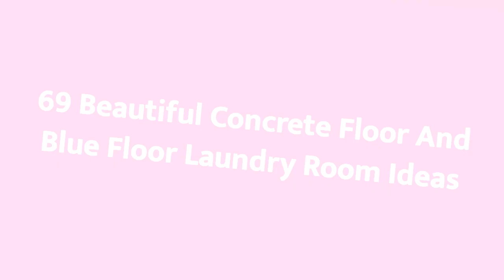75 Beautiful Concrete Floor And Blue Floor Laundry Room Design Ideas #626 💙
0:00 - Intro
0:00:12 -  #1
0:00:17 -  #2
0:00:22 -  #3
0:00:27 -  #4
0:00:32 -  #5
0:00:37 -  #6
0:00:42 -  #7
0:00:47 -  #8
0:00:52 -  #9
0:00:57 -  #10
0:01:02 -  #11
0:01:08 -  #12
0:01:14 -  #13
0:01:20 -  #14
0:01:26 -  #15
0:01:32 -  #16
0:01:38 -  #17
0:01:44 -  #18
0:01:50 -  #19
0:01:56 -  #20
0:02:02 -  #21
0:02:09 -  #22
0:02:16 -  #23
0:02:23 -  #24
0:02:30 -  #25
0:02:37 -  #26
0:02:44 -  #27
0:02:51 -  #28
0:02:58 -  #29
0:03:05 -  #30
0:03:12 -  #31
0:03:19 -  #32
0:03:26 -  #33
0:03:33 -  #34
0:03:40 -  #35
0:03:47 -  #36